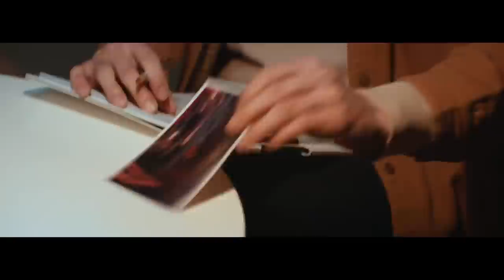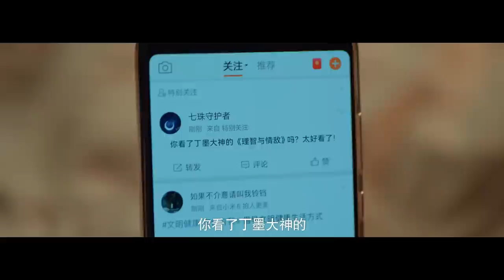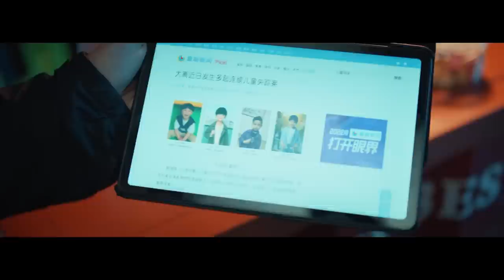MUTLISUB《越过时空拥抱你》02：李一桐与金瀚一见钟情双向奔赴，两人携爱穿梭时空，寻找真相相互救赎，开启一场时空之恋（《苍兰诀》李一桐、《遇见璀璨的你》《许你岁月静好》金瀚）❤️华语甜剧社